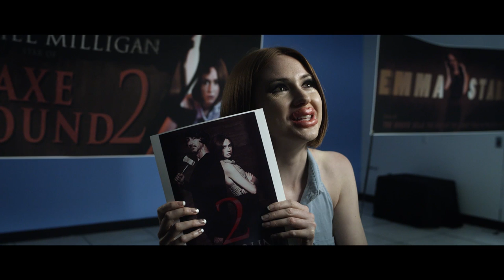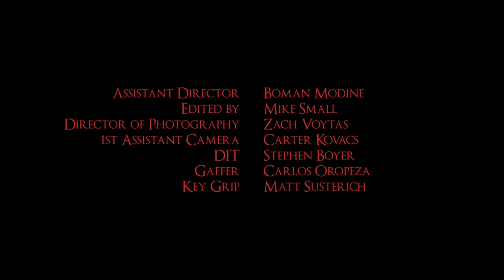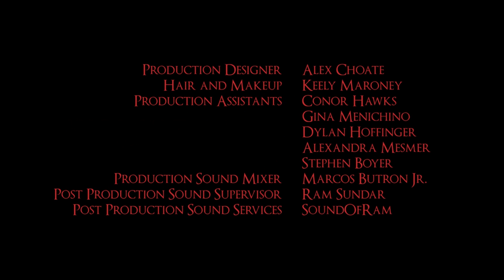Conventional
A horror film actress deals with her fall from stardom.

Written, Directed by, and Starring Karen Gillan

Cast:
James Ransone
Matty Cardarople
Lara Sebastian
Michael May

Produced by: Mali Elfman, Michael May
Executive Produced by: Zeke Pinheiro
Director of Photography: Zach Voytas
Edited by: Mike Small

Fun Size Horror will be celebrating our latest cinematic grab-bag of Halloween candies and razorblade apples, Volume Two, by premiering a new Volume Two short every weekday between October 15th and Halloween! Check back daily for fresh and bloody treats.